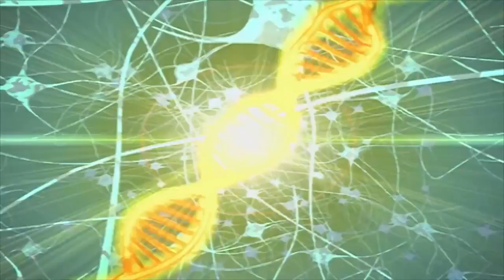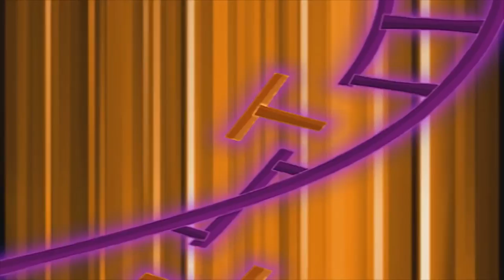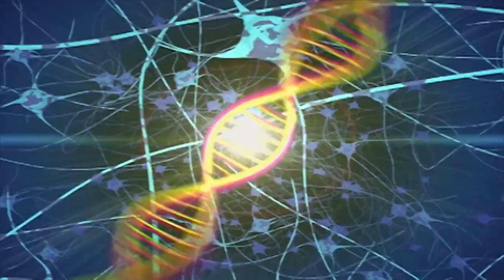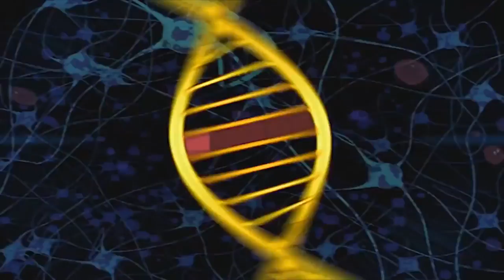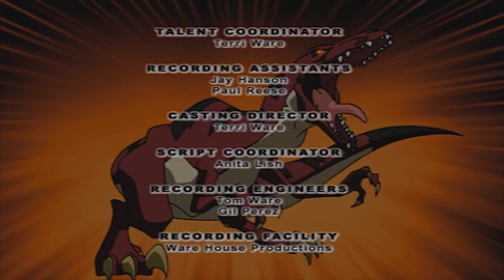Dino Squad - The Beginning | 1 HOUR COMPILATION | HD | Full episodes | Dinosaur Cartoon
Dino Squad - The Beginning | 1 HOUR COMPILATION | HD | Full episodes

Episode 1: On a field trip to explore tide pools, five of Moynihan's students are accidentally contaminated with mutated primordial ooze which turns these ordinary teenagers into extraordinary dinosaur heroes: The Dino Squad! Now they must learn to work together in order to stop Victor Veloci and his mutant Megaladon from destroying Kittery Harbor!

Episode 2: In his latest experiment, Dr. Veloci oozes a Triassic-era plant and it's up to Rodger to use his human brains and dino-brawn to stop the monstrous mutation before it envelops all of Kittery Point.

Episode 3: Caruso auditions for the popular television show, "U Famous." But his quest for fame could cause Caruso to reveal his secret dino identity on national television.